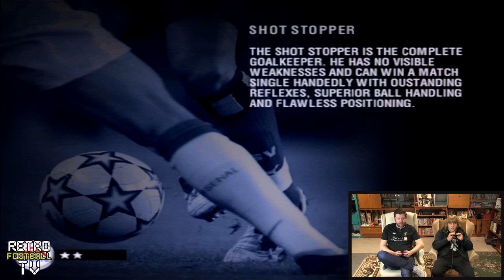Wheel Of Wank Football Games #13 | Paddy Pimblett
Cage Warrior and all round top lad Paddy Pimblett is the latest guest on the Wheel of Wank Football Games! Will the wheel land on FIFA 17?